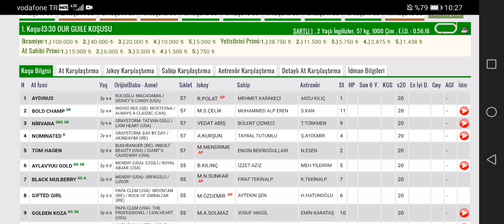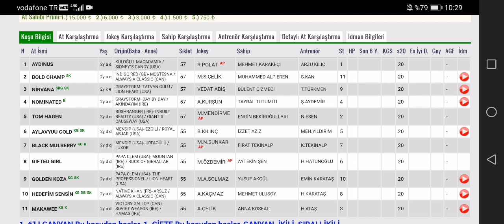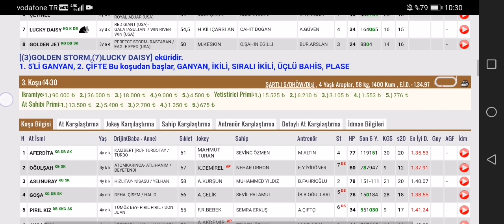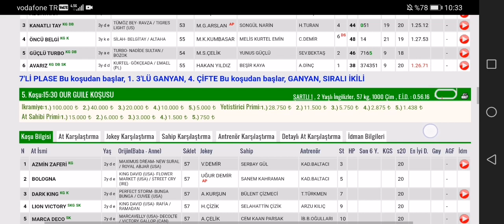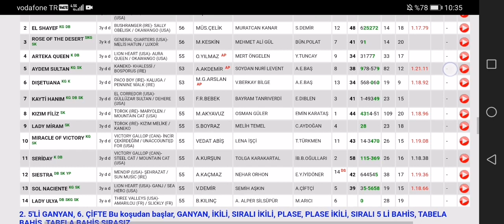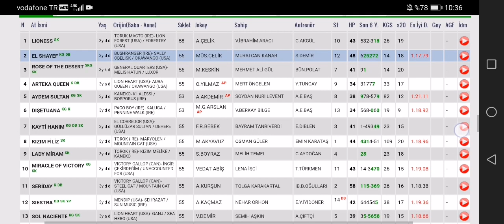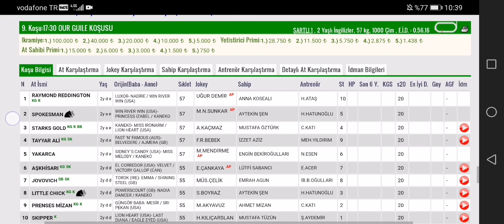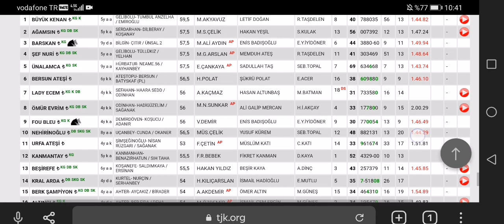9 Haziran 2022 Perşembe Ankara at yarışları tahminleri Ankara altılı ganyan tahminleri